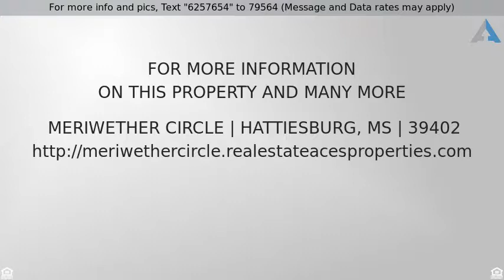Priced at $32,500 - Meriwether Circle, Hattiesburg, MS 39402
LOVELY CUL-DE-SAC LOT IN THE TRACE!

BUILD THE HOME OF YOUR DREAMS NESTLED IN A LOVELY CUL-DE-SAC IN THE TRACE SUBDIVISION!  YOU COULD LIVE IN THE HEART OF OAK GROVE!  LOCATED 5 MINUTES FROM LONG LEAF SCHOOL AND LONG LEAF TRACE.  UTILITIES ON SITE AND THIS BUILD READY LOT IS A MUST SEE!